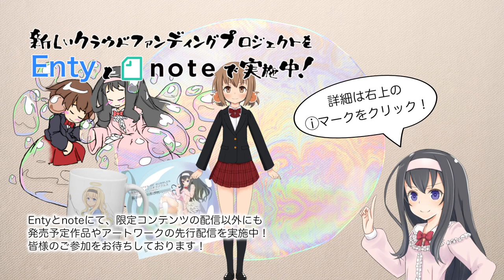【商品紹介】ムネ肉は柔らかくなるか？味の素『お肉やわらかの素』【smart_007】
( ﾟдﾟ)柔らかくなる？ならない？

●味の素『お肉やわらかの素』（2個セット）

　Breakthrough_ace.輝鳴
●キャラクターデザイン・キービジュアル：
　そらのん
●ルミ・ミレーニア オリジナルキャラクターデザイン：
　なか